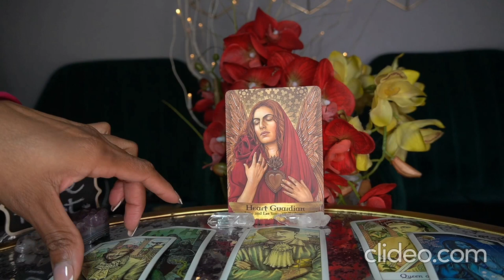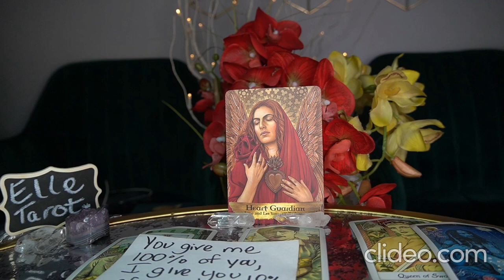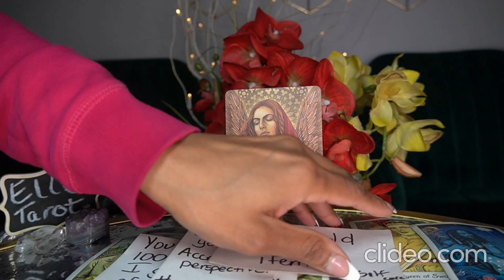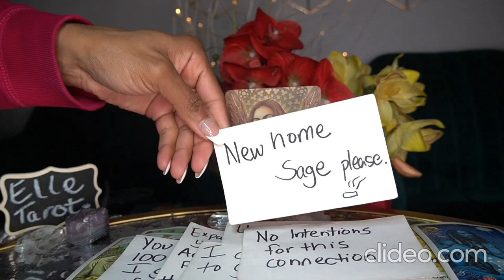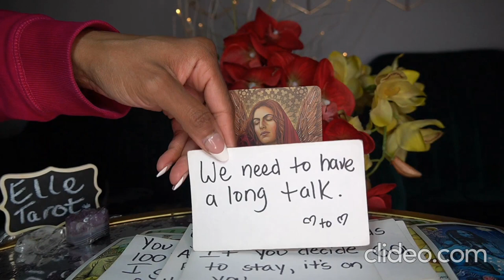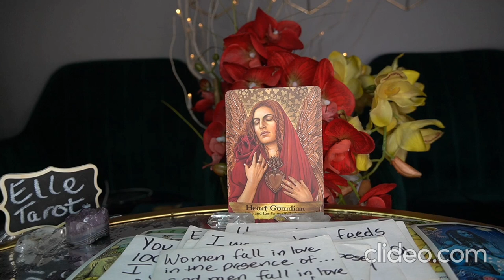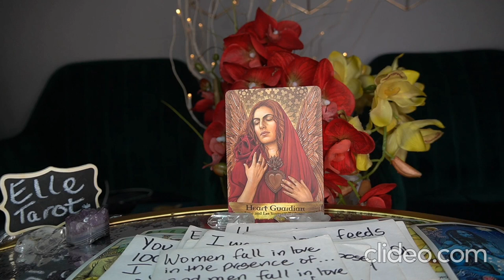AQUARIUS DEC. '21- HELLO NEW LIFE ❤️🙏🏽💰